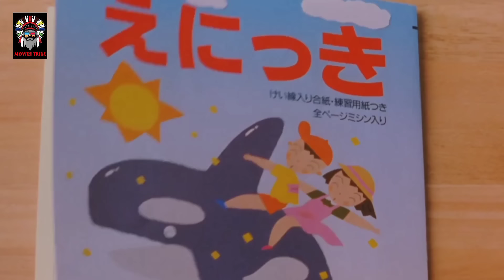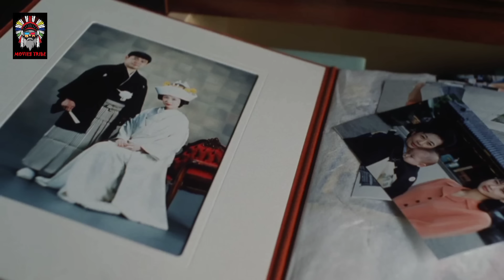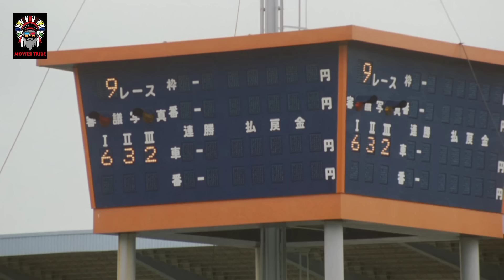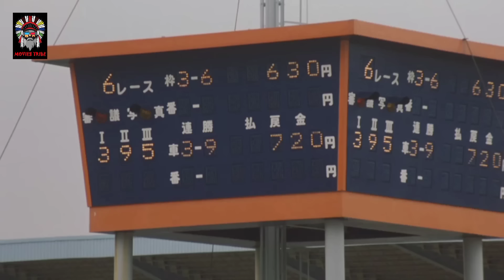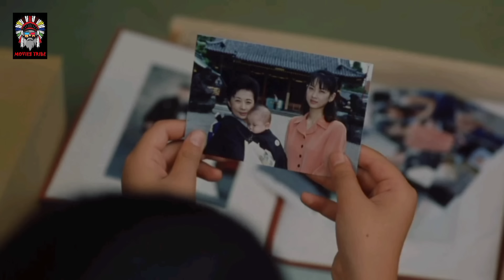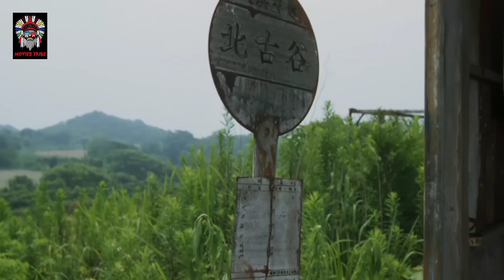Kukijuri Japanese Movie Explained In Hindi Urdu | Movies Tribe